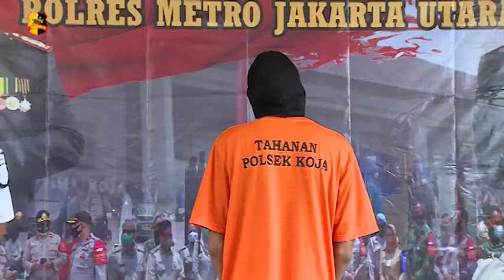BERAWAL CEKCOK DI MEDSOS SEORANG ANAK TEWAS DIBACOK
Polsek Koja Polres Metro Jakarta Utara berhasil meringkus pelaku pengeroyokan yang terjadi di daerah Tanah Merah Jakarta Utara.

Seorang pelaku berinisial B yang melakukan pengeroyokan terhadap bocah berusia 13 tahun yang menyebabkan korbannua meninggal dunia. Ironisnya pelaku juga merupakan anak dibawah umur.

Kemudian  kedua kelompok tersebut membuat janji untuk bertemu sehingga terjadilah keributan.

Kapolres Jakarta Utara Kombes Pol Sudjarwoko mengatakan, karena kalah jumlah, korban sempat melarikan diri namun berhasil dikejar oleh pelaku B.

"Saat korban terjatuh, pelaku B dan seorang temannya dengan inisial D yang masih DPO melakukan pembacokan ke punggung korban."

Ia pun menjelaskan, korban sempat dilarikan ke rumah sakit oleh warga untuk mendapat pertolongan. Namun naas, korban meninggal dunia sesaat setelah mendapat pertolongan medis.

Atas perbuatannya, pelaku terancam hukuman pidana paling lama 15 tahun penjara.

Tim Liputan : Dandi dan Anang

Melaporkan.